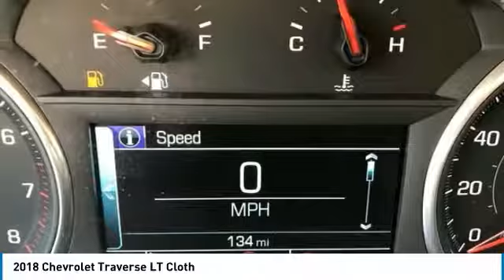2018 Chevrolet Traverse Stock: 18-1677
2018 Chevrolet Traverse LT Cloth

Apple Chevrolet
8585 W. 159th Street

Don't miss this 2018 Chevrolet. Make a great choice today with this must-have utility. Learn more about this utility by contacting the dealership today and own it today.